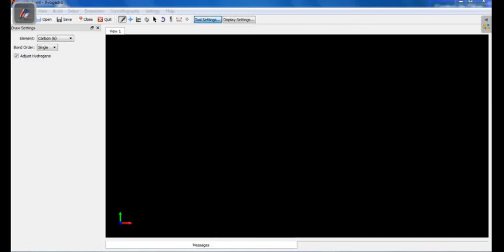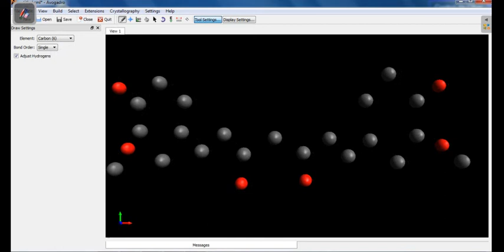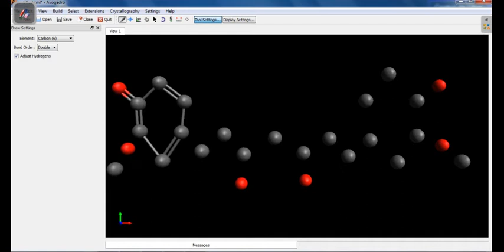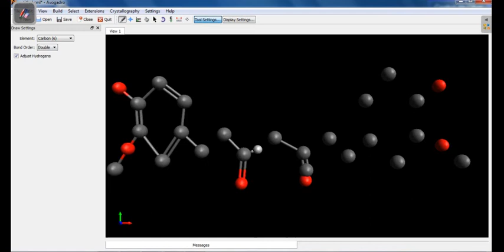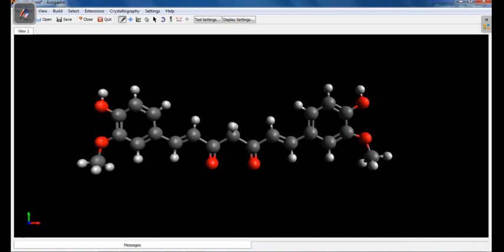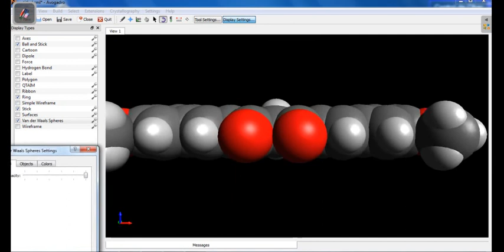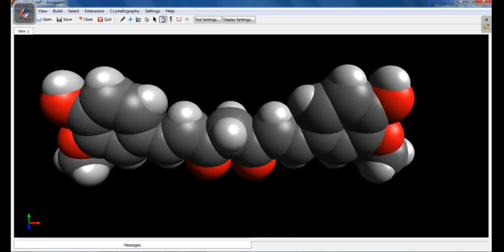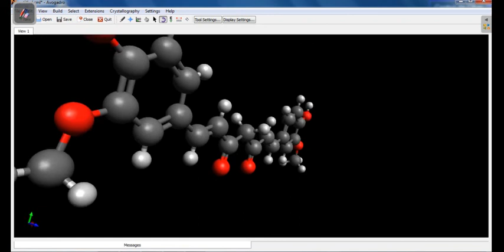CURCUMA-ESPECIA (CURCUMINA COMPUESTO 3)